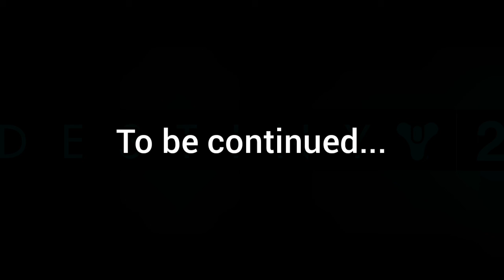Vegeta Vs Zarbon/krillin meets guru unlocked potential krillin Dragonball z kakarot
I expected more of a challange